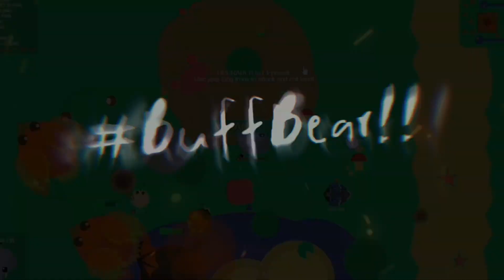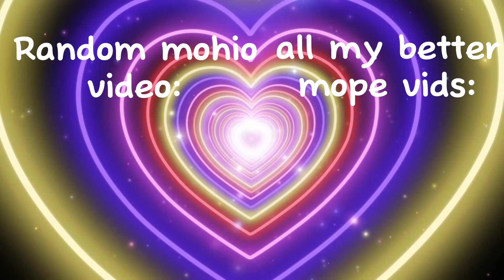Majestic💫Mohio Kills that Make You wanna BuffBear!! 🔥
lmk what ur fav kill was :D

Random Cool channel: @Da0ne_
thx for watching
Use Tag 🐻💚